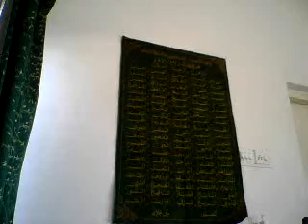Allahs beautiful names اللہ کے پیارے پیارے ، بہت پیارے نام.wmv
Teaching children the wonderful names of Allah. new series of videos